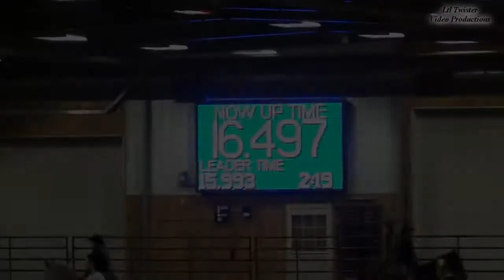Linnea McPhee & Scooby Voo - Open Division at Race for the Roses - May 5, 2013